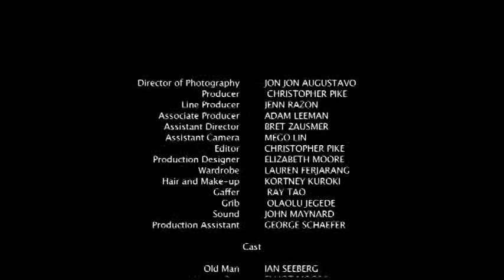Ian Seeberg in "Sonata"